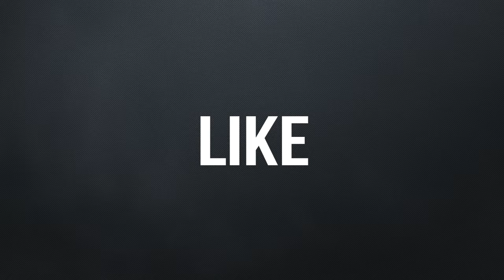Core Cave Karvina April 2018 SAVANA